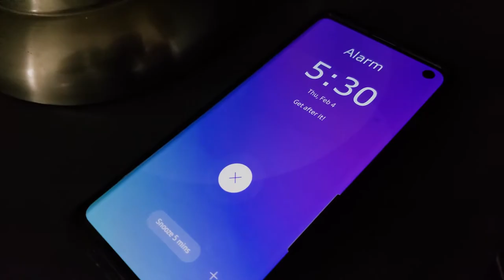Day in the Life of an AJGA Intern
The AJGA internship provides the opportunity for an incredible amount of experience.